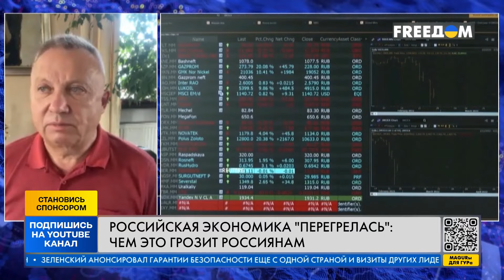«ПЕРЕГРЕВ» ЭКОНОМИКИ РФ! Что это такое? И чем это грозит для россиян?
Россиянам стоит готовиться с дефициту импортной одежды и электроники. Проблемы российской экономики серьёзно отразятся на сегменте потребительских товаров. Аналитики также прогнозируют подорожание электронной техники в россии. Подробнее расскажем в нашем видео.